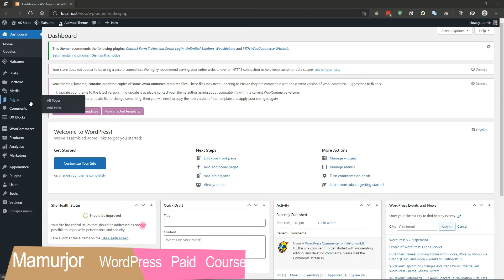5.Edit Home Page with UX Builder || flatsome theme